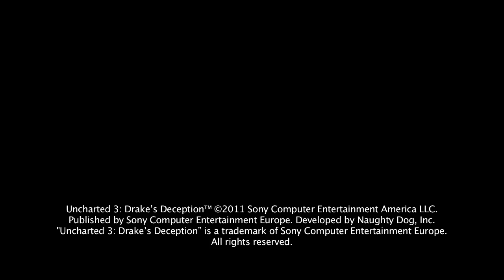Uncharted 3 Multiplayer Trailer